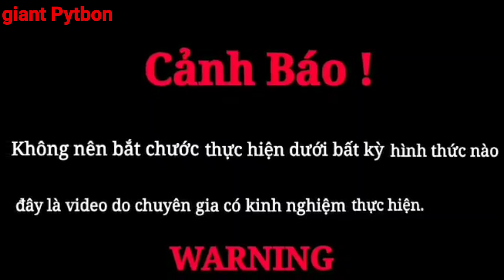Urgent Call To Get The Giant Snake Inside The Wild House